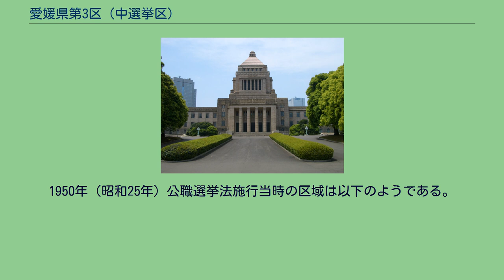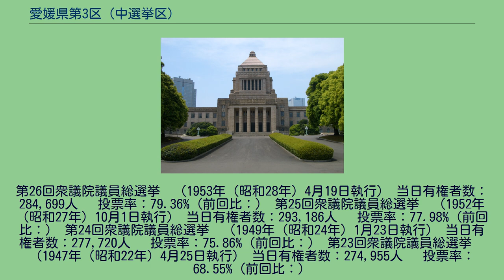愛媛県第3区 (中選挙区)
愛媛県第3区（えひめけんだい3く）は、かつて存在した衆議院の選挙区。
1947年の第23回衆議院議員総選挙から設置された。
1986年5月、選挙区の一部が愛媛県第1区より変更された。
現在は愛媛2区の一部と愛媛4区に分かれている。
1986年（昭和61年）公職選挙法改正以降の区域は以下のようである。
1950年（昭和25年）公職選挙法施行当時の区域は以下のようである。
185人 　投票率：84.08%（前回比：） 第30回衆議院議員総選挙　（1963年（昭和38年）11月21日執行） 当日有権者数：278,828人 　投票率：83.01%（前回比：） 第29回衆議院議員総選挙　（1960年（昭和35年）11月20日執行） 当日有権者数：292,063人 　投票率：80.48%（前回比：） 第28回衆議院議員総選挙　（1958年（昭和33年）5月22日執行） 当日有権者数：293,185人 　投票率：86.46%（前回比：） 第27回衆議院議員総選挙　（1955年（昭和30年）2月27日執行） 当日有権者数：289,497人 　投票率：78.95%（前回比：）